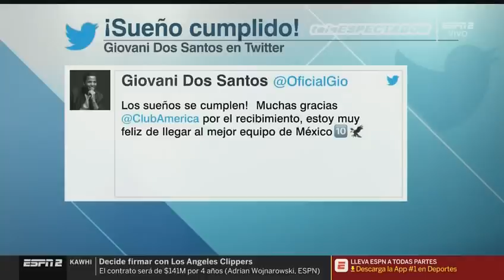El Club América hizo oficial la llegada de Giovani Dos Santos - Fútbol Picante